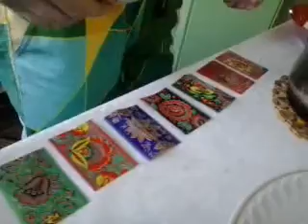Готовимся к Пасхе!!!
Я готовлюсь к Пасхе, оборачиваю яички в пленку с узорами!